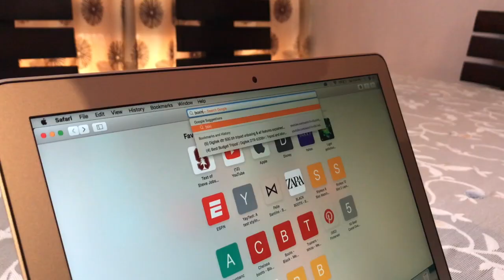8 THINGS To Do When You Are Bored AT HOME *Quarantine* | Anuj Dutta | Hindi